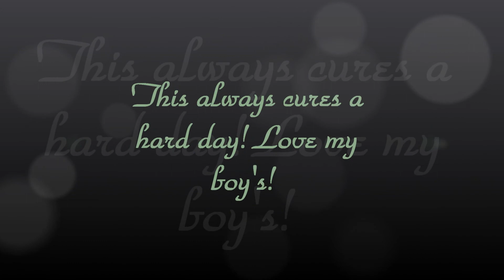Relaxing in the Hot Tub....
What we do in our spare time to relax!
Love my boy's!